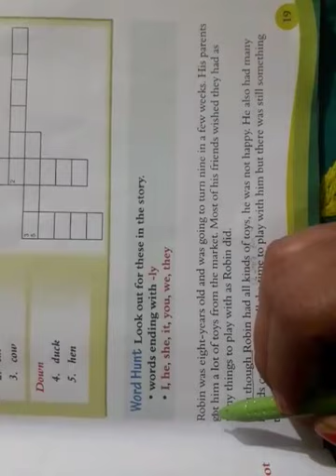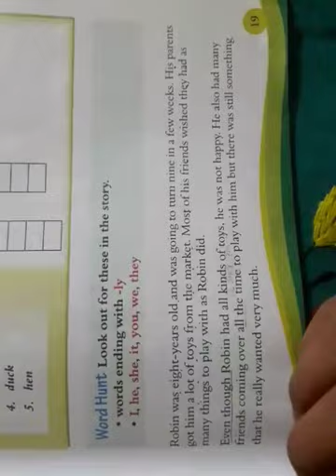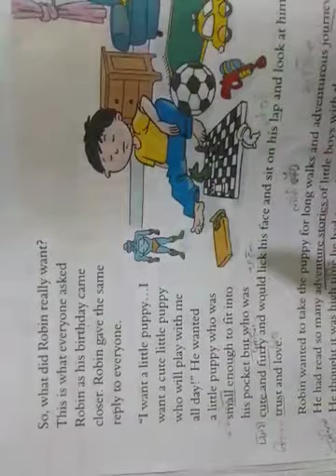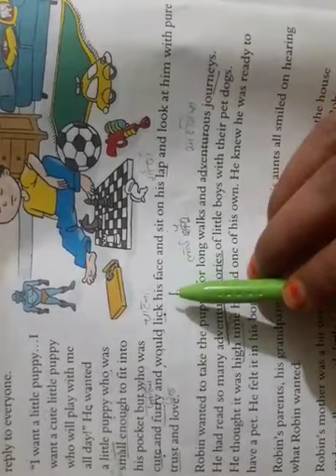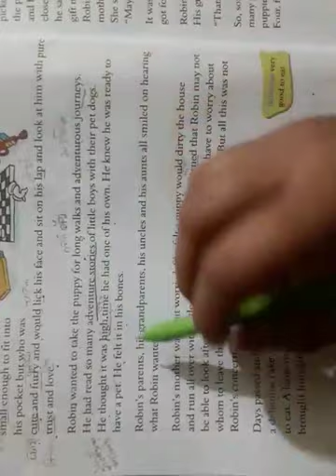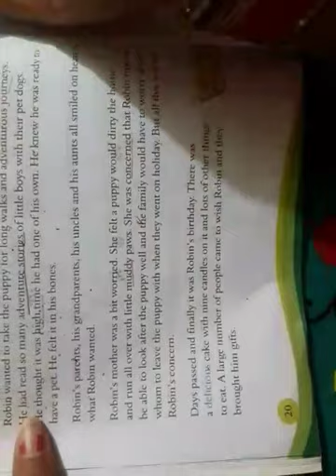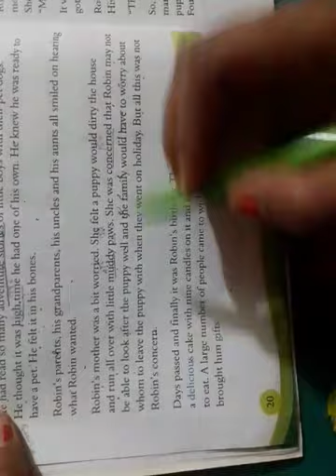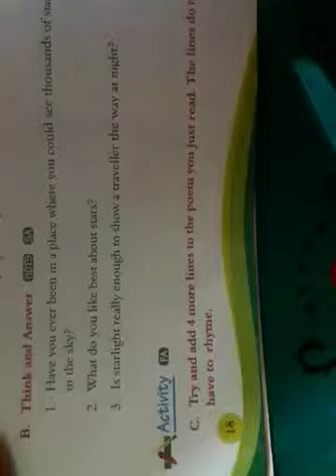Class-3rd।। English-R।। Chapter-2।।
Lect by:- Chandani Insan